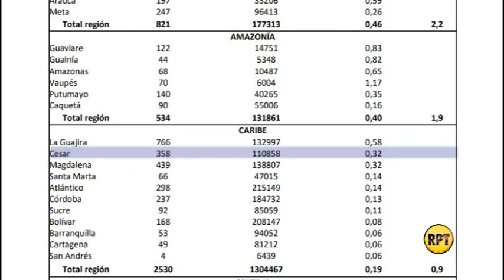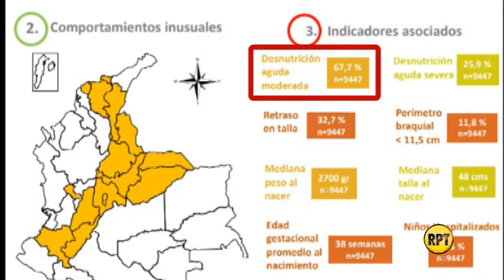Las cifras de la desnutrición en el Cesar